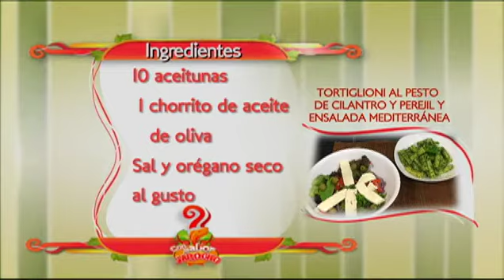Con Sabor Jarocho - Pasta al Pesto - TVMÁS